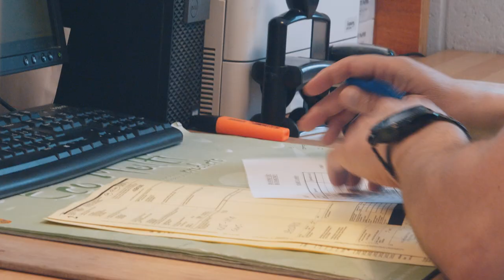Ateliers du Monceau: BERNARD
Depuis 1985, l’entreprise de travail adapté « Les Atelier du Monceau » vise l’intégration des personnes porteuses d’un handicap et notamment atteintes de surdité. Actifs dans le secteur du bois, principalement du packaging, les Ateliers se sont diversifiés dans la construction de façades et bâtiments en ossature bois.
Ces vidéos visent d’une part à valoriser les activités de l’entreprise et notamment son parc de machines à la pointe mais aussi et surtout, le talent de son personnel composé presque essentiellement de personnes sourde et/ou muettes. Ces contenus, illustrant les capacités techniques de l’entreprise et les compétences de son personnel, démontrent qu’une telle entreprise aux valeurs inclusives fortes peut être compétitive.